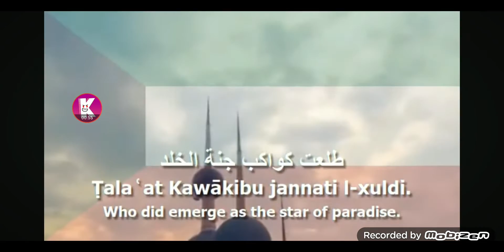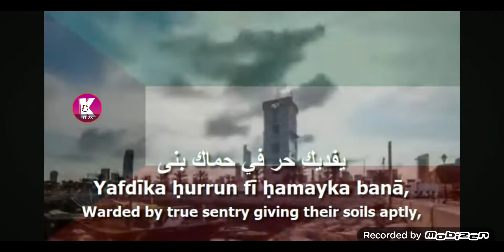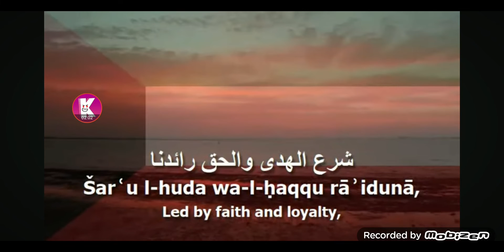Kuwait National Anthem